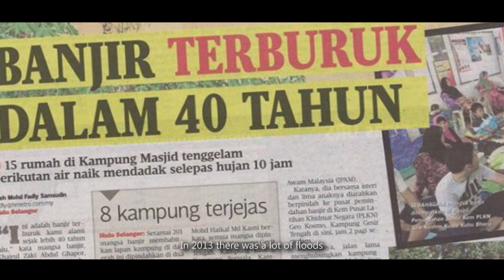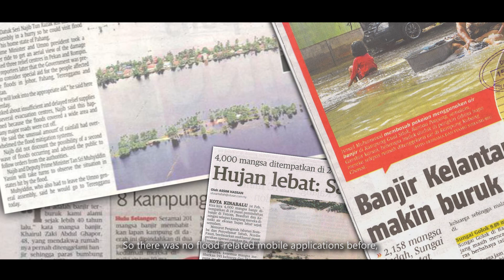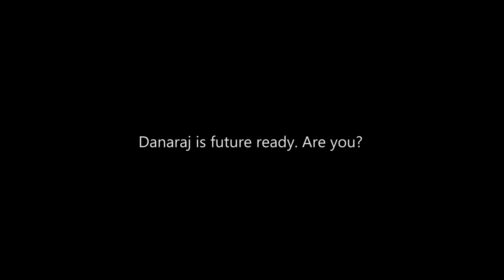Student Saves Flood Victims – Future Ready with Taylor’s University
In 2013, the biggest floods Malaysia had seen in 40 years hit coastlines along the peninsular region, resulting in damage to thousands of homes. And Danaraj Ram Kumar decided to help.

Danaraj is due to graduate in 2015 with a degree in Software Engineering from Taylor’s School of Computing and IT. He created a flood warning app to help families get to safety because he’s using his skills to own the future.

With the right skills, you can adapt to any field – no matter how challenging. Taylor’s can equip you with those skills, giving you both the very best education and a future ready advantage.